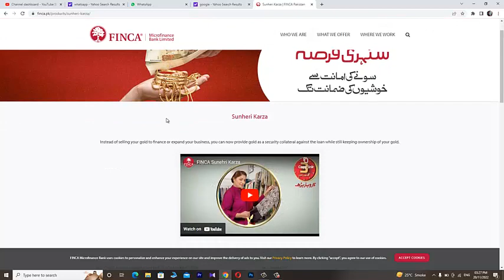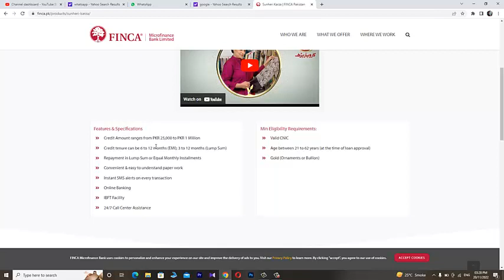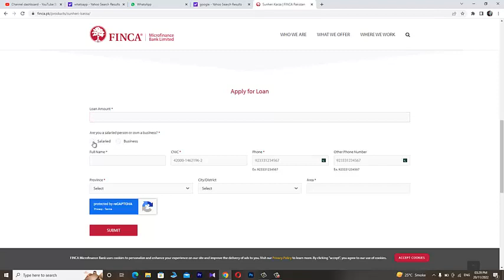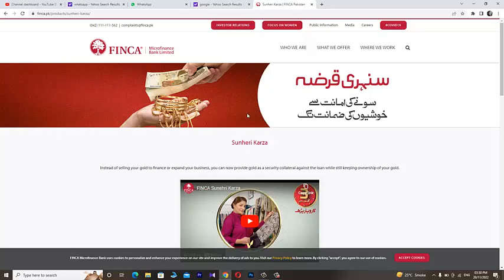FINCA Sunheri Karza | Finca bank launches Sunheri Karza 2022 | Get a loan in 3 hours | Asaan Karza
Credit Amount ranges from PKR 25,000 to PKR 1 Million

Helpline Numbers Of All Pakistani Banks | Helpline Number | Bank Helpline Number | Helpline | Banks